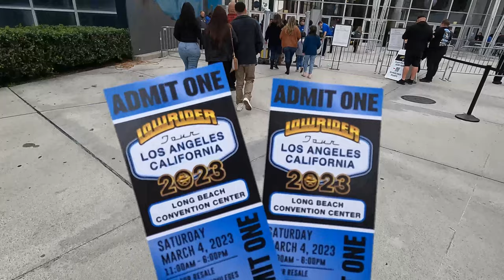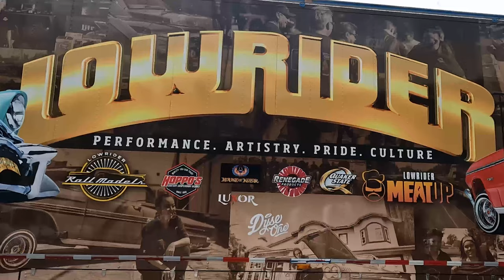Best of Lowrider Super Show San Antonio | Lowrider Magazine Tour Pt. 1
San Antonio Lowrider Super Show this weekend!!